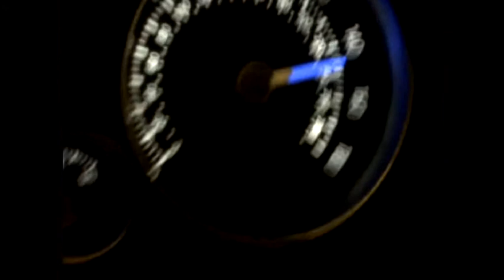R32 Golf 160 run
private test track